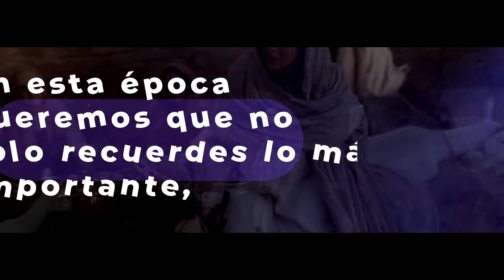¡EduTech te desea una Feliz Navidad!